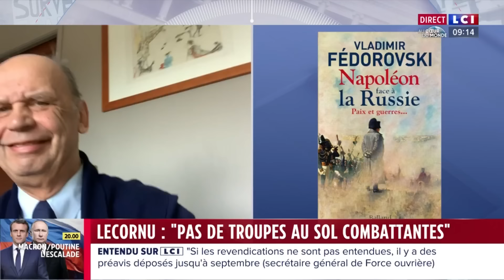La France nouvelle ennemie N°1 de Moscou ? "La guerre mondiale nous guette" : Vladimir Fédorovski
La France nouvelle ennemie N°1 de Moscou ? Vladimir Fédorovski, invité du Temps de L'info avec Elizabeth Martichoux sur LCI, évoque "une sorte de crise peut-être sans précédent dans les rapports entre la France et la Russie", et craint une guerre mondiale.